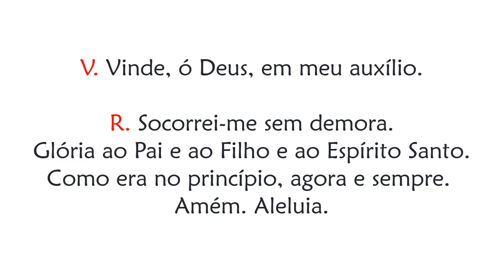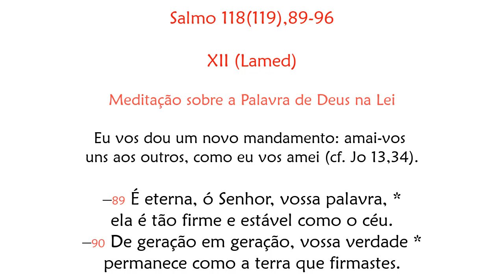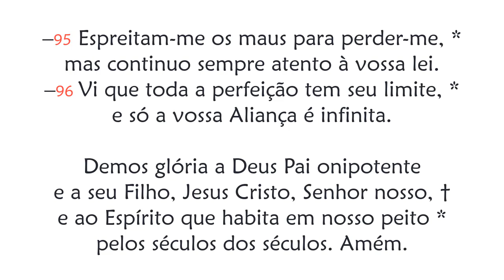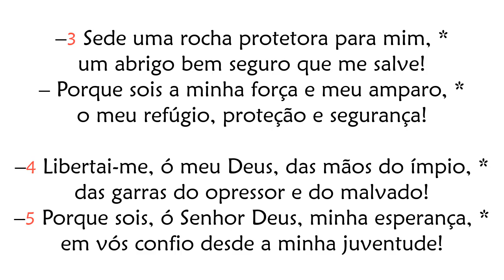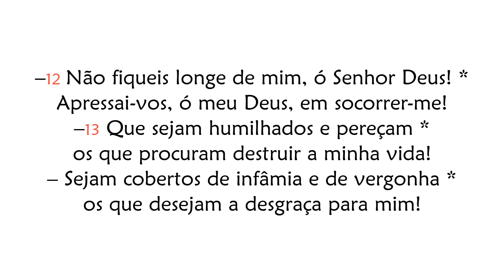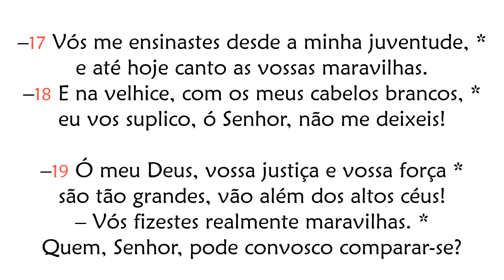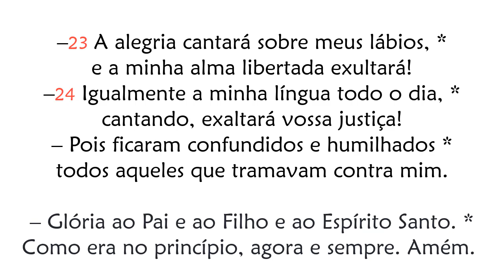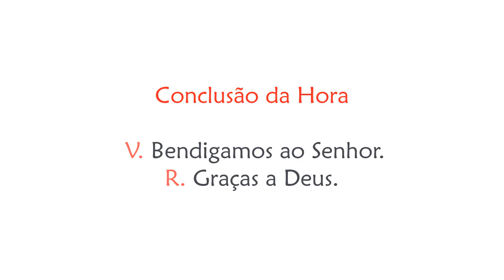Hora Nona de Segunda-feira da 15ª Semana do Tempo Comum